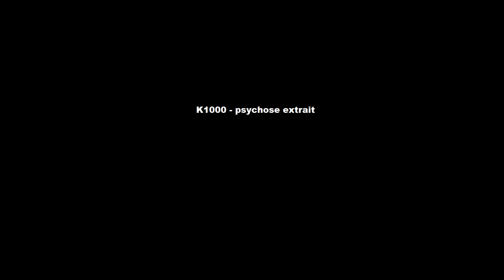K1000 - psychose extrait